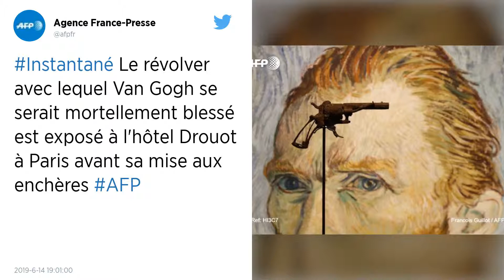Le revolver avec lequel Van Gogh aurait voulu se suicider en vente aux enchères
Le célèbre peintre est connu pour ses souffrances psychologiques. Un revolver de marque Lefaucheux que Vincent Van Gogh aurait utilisé pour mettre fin en 1890 à Auvers-sur-Oise sera mis aux enchères mercredi 19 juin à Paris, à l’Hôtel Drouot.

Quel est ce revolver mis aux enchères mercredi 19 juin à Paris ? Après un séjour de deux ans dans le Midi, le peintre Vincent Van Gogh s’installe le 20 mai 1890 à Auvers-sur-Oise, sur les conseils de son frère Théo. Le docteur Paul Gachet, ami des peintres impressionnistes, veille alors sur l’artiste néerlandais sujet à de fréquentes crises psychologiques. Van Gogh, qui loue une chambre chez l’aubergiste Arthur Ravoux, est alors au sommet de son art, peignant plus d’une toile par jour.

Le dimanche 27 juillet 1890, le peintre se serait rendu dans un champ proche, aurait soulevé sa chemise et se serait tiré une balle dans la poitrine avec cette arme empruntée à son hôte. Le revolver lui aurait échappé des mains et il se serait évanoui. Il se serait réveillé à la tombée de la nuit, blessé, et aurait pris le chemin de l’auberge. Malgré les soins du docteur Gachet, Vincent Van Gogh meurt après deux jours d’agonie.